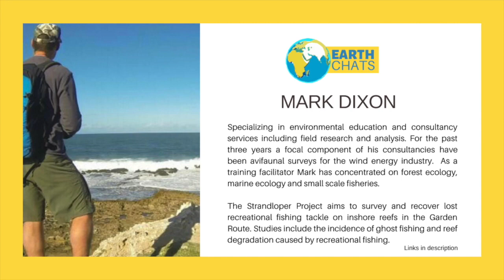EARTH CHATS S2 #4 - An Interview with Mark Dixon, Founder of The Strandloper Project, South Africa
Mark Dixon, founder and project manager of the Strandloper Project, has specialized in environmental education and consultancy services including field research and analysis. For the past three years a focal component of his consultancies have been avifaunal surveys for the wind energy industry.  As a training facilitator he concentrates on forest ecology, marine ecology and small scale fisheries.

The Strandloper Project aims to survey and recover lost recreational fishing tackle on inshore reefs in the Garden Route. Studies include the incidence of ghost fishing and reef degradation caused by recreational fishing.